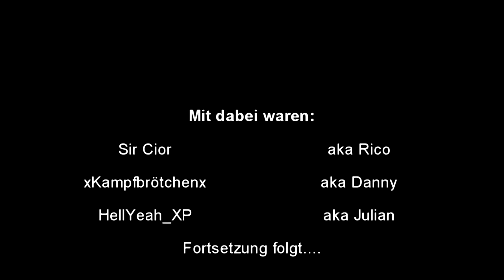Let´s Play Together Minecraft Aufnahme Session 10 Folge 1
Beleuchtung für die ganze Stadt.

Du willst "Minecraft" spielen? Dann kauf es dir doch einfach und unterstütze damit die Entwickler